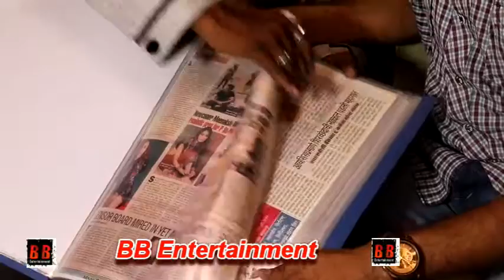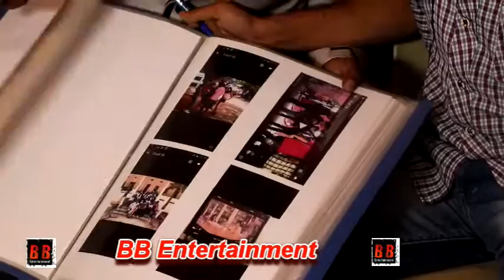song recording Hindi film corrupted X Satya singer Kumar Sanu producer and lead actor Pravin mahare